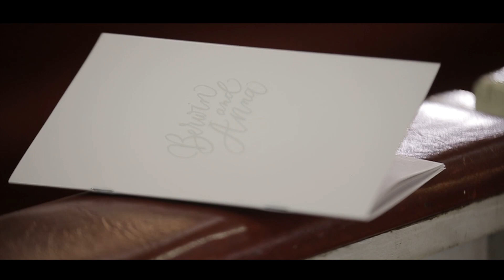Berwin and Anna On Site Wedding Film by Nice Print Photography